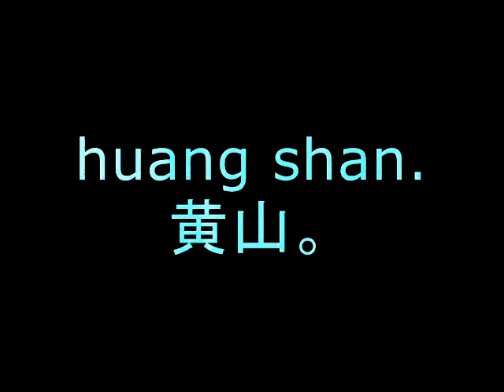China. Huang Shan.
Dia-Show: Huang Shan, die gelben Berge in China (a. 2007)